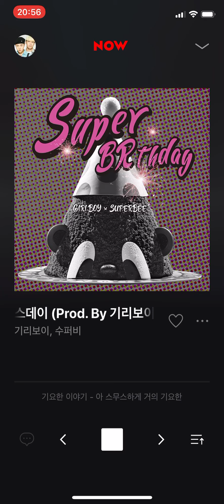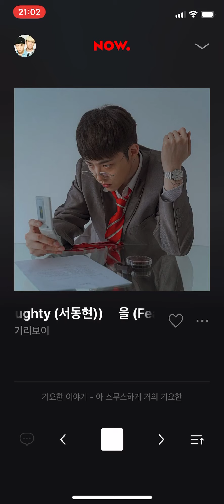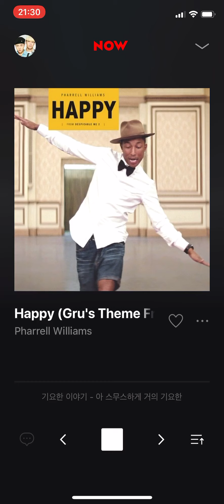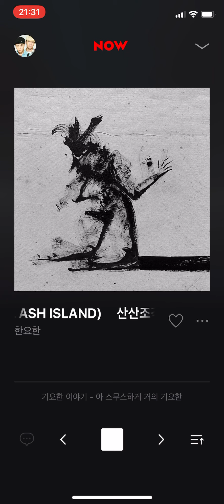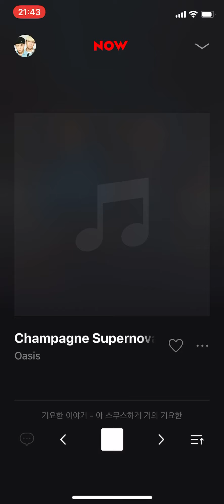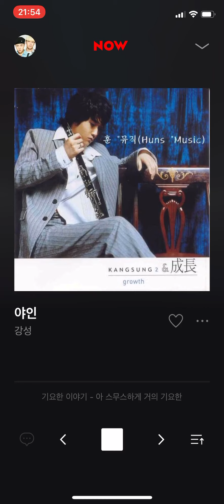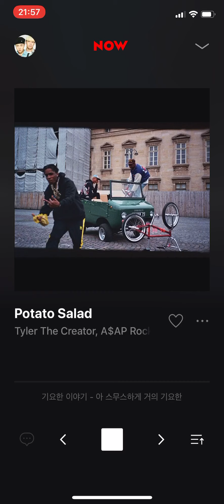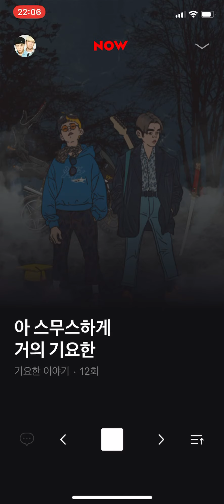기요한이야기 EP 12